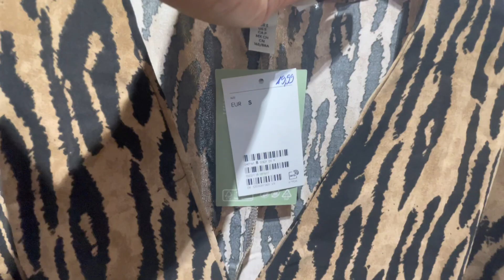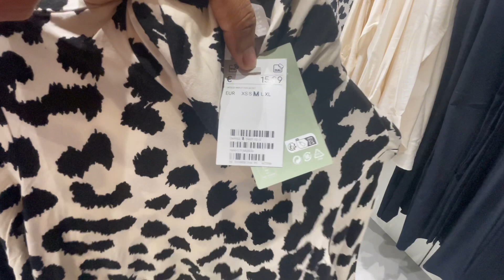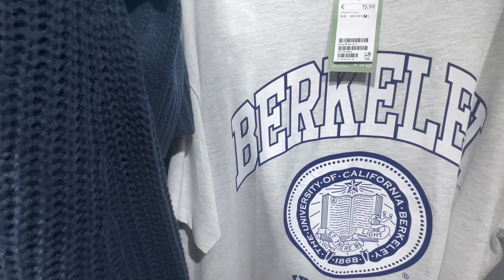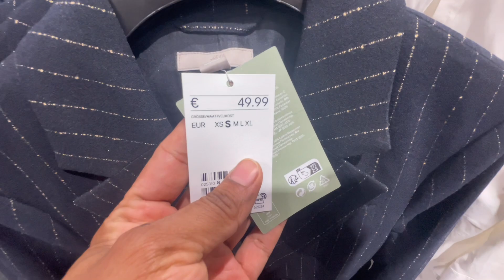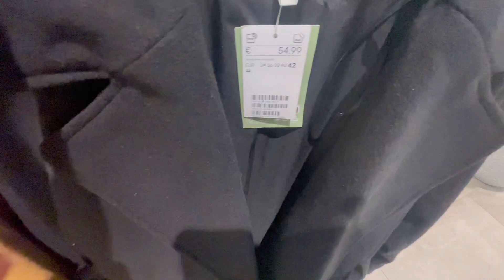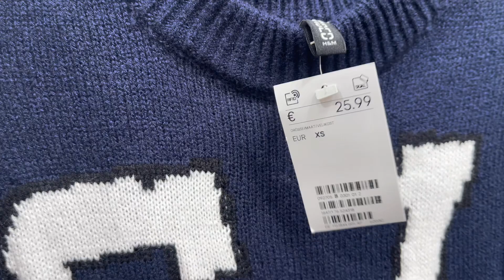H&M women’s new collection December 2023